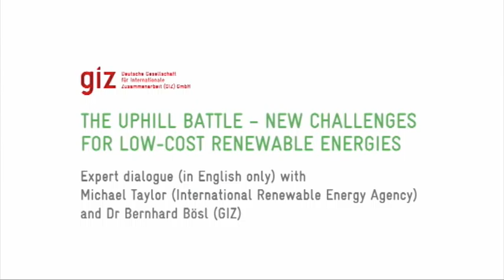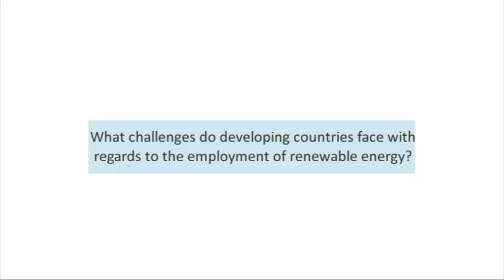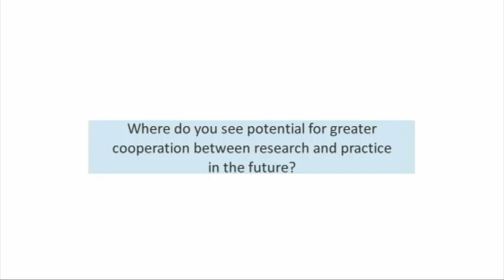Research meets Practice: Renewable Energy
Dialogue partners: Michael Taylor (Senior Analyst, IRENA Innovation and Technology Center) and Dr Bernhard Bösl (Senior Advisor Energy, GIZ)

Once a month, the series of events 'Research meets practice: international cooperation for sustainable development' at GIZ's premises on Godesberger Allee in Bonn address a wide range of topics such as the environment, health, education, agriculture, peace and security, transport and energy. The latest research results are examined from the point of view of international development practice.

Having overcome the cost hurdle, renewable energies still face a steep uphill battle in developing countries. In addition to the barriers posed by electricity market design, regulations and financing models, greater deployment of variable renewable energies will require us to rethink how to ensure grid stability and supply security. This raises several questions: Are renewables really a viable alternative for developing and emerging countries? And if so, what is the role of the international community and German international cooperation, especially considering the German 'Energiewende', in ensuring sustainable development of the energy sector in other countries? What successful forms of collaboration exist between researchers and practitioners, and how can these be used to catalyse the deployment of renewables?